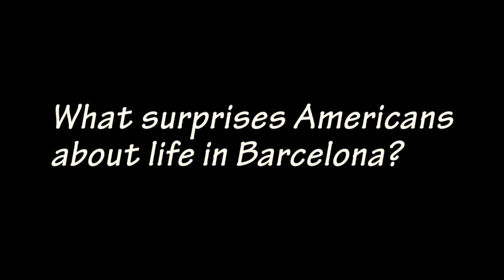Barcelona: Surprises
SSA Resident Director Adriana Pajares relates the things that surprise Americans when they live in Barcelona